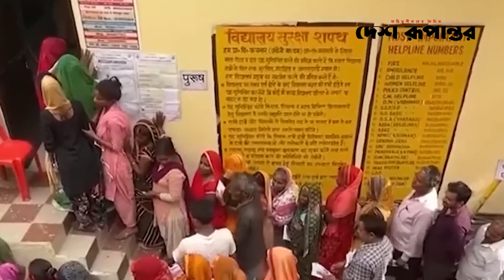বুথ ফেরত জরিপে মোদিই মসনদে! । India Election । Narendra Modi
বুথ ফেরত জরিপে মোদিই মসনদে! । India Election । Modi